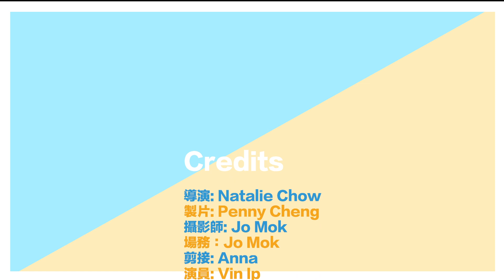【減肥食啲乜? EP02】重犯登場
上回講到, 營養師建議要做多啲重力運動, 一個月過去, 實情係有啲懶, 本來每星期要做兩次, 變咗而家差不多一個月都係做咗5次, 所以今個月減得有啲慢, 下個月要繼續努力, 距離我嘅目標磅數仲有6-7磅。

成績:
125lbs (since 1/1/19) ➡ 112lbs (28/3/19) (暫時減咗13磅)

話說, 營養師 Vin Ip & Associates 葉俊言註冊營養師事務所 有得二人同行, 費用仲有得share! 錢都係其次, 最重要係朋友互相support, 仲有少少"有人𥄫住唔好亂嚟嘅潛動力", 於是我就掹埋bff一齊參與呢件盛事! ❤❤❤

今集主角「重犯」, 有喺yahoo blog年代打滾嘅你哋, 都唔會感到陌生, 今次營養師講咗好多on diet唔好掂嘅食物, 「重犯」範範掂晒, 咁好嘅反面教材點可以唔公開? 記得睇晒~ 唔睇唔知重犯 天使媽媽 原來"咁聽話"😂😂

再次多謝我唔係幾靚仔 ("強調") 但幾玩得嘅營養師 Vin Ip, 未試過減肥減得咁開心!

重溫上集內容: 【減肥食啲乜? EP01】見營養師到底講啲乜?